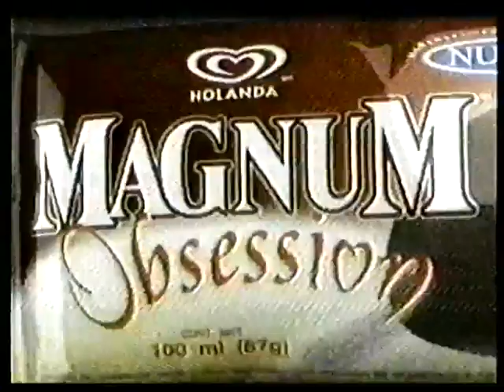comerciales TV Azteca 13 Junio 2003 parte 13 incompleto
Cerca del final de la telenovela "Evaporate", y al comienzo de "Ventacheando", se corta un poco abrupto:
-De nuevo Sedal.
-Promo de telenovela "Un Huevo Amor"
-Magnum "Obsession"
-El partido Bolillo.
-Las Zucaritas de los flojos (repetido e incompleto).
-"Su esposa" dice.